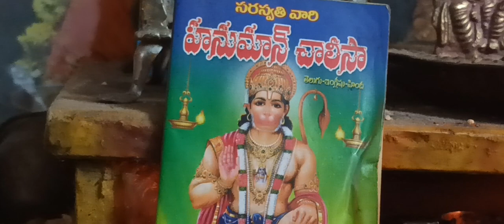శ్రీ శ్రీ శ్రీ వాల్మీకి రామాయణం పారాయణం, అయోధ్య కాండ 37 వ సర్గ సమాప్తం, జై శ్రీ రామ్